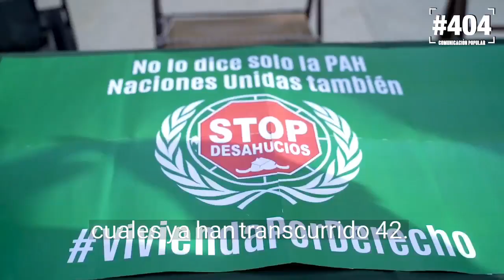ViviendaPorDerecho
Arrancamos la campaña

Más info en nuestra web

Corte de 404